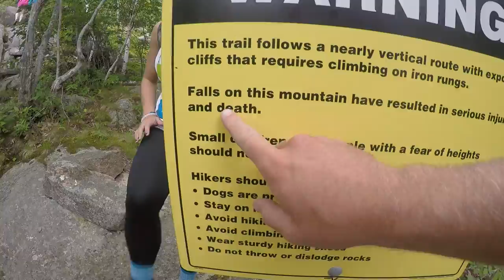Precipice Trail, Acadia National Park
Hike up the famous Precipice Trail in Acadia National Park